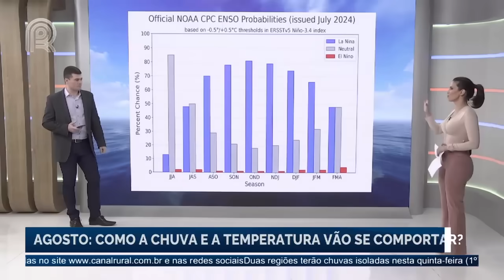Agosto: como a chuva e a temperatura vão se comportar?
Agosto já está chegando e quem comenta pra gente como vai se comportar o mês em relação às chuvas e temperaturas.